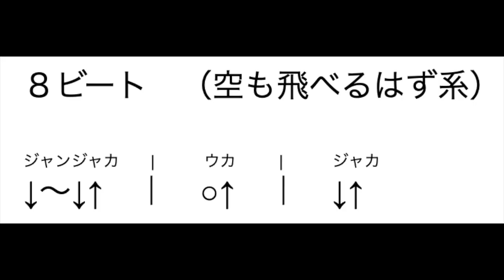【神曲】たった３コードで弾ける！ココロオドルNobodyknows+のイントロアコギ弾き方解説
▼FIRSTTAKE
nobodyknows+ - ココロオドル / THE FIRST TAKE

【講師あきら🎸の音楽略歴を紹介🗒】
■メジャーアーティストと共演
■TV,ラジオ出演
■芸能人にアコギレッスン
■有名音楽スクールでアコギ講師
etc...

▼無料体験の情報などを厳選したギター教室の情報サイト🎸